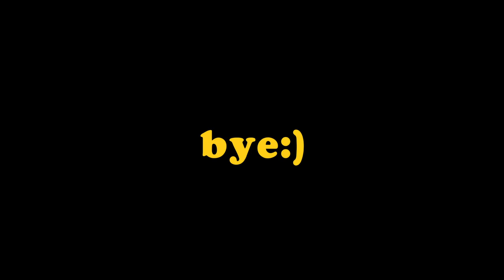NO-BAKE PEANUT BUTTER CHOCOLATE OAT BARS!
No need to overcomplicate things. No-bake, easy, and so so SO good.

INGREDIENTS
Chocolate Peanut Butter "fudge" layer:
-1 cup semisweet chocolate chips
-1 cup creamy peanut butter (250g)

Oat Layer:
-3/4 cup unsalted butter
-1/2 cup light brown sugar (packed)
- 1 tsp salt (i like coarse salt)
-1 tsp pure vanilla extract
-3 cups oats (I used old fashioned, but quick oats work great too!)

HOW TO:
For the fudge layer: Place chocolate chips and peanut butter in a microwave safe bowl. Microwave for 30-60 seconds, or until melted. Set aside.
For the oat layer: In a medium pot over medium heat, melt butter. After butter is melted, add sugar, salt, and vanilla. Stir for 30 seconds or until sugar has completely dissolved. Turn off heat, then add oats. Gently mix with spatula.
In an 8x8 baking dish lined with parchment paper, add 3/4 of the oat layer to the bottom of the pan. Pat down with spatula. Add fudge layer (reserve a little bit of chocolate.) Add the rest of the oat layer on top of the fudge. Drizzle with chocolate.
Chill bars in the freezer for at least 30 minutes (or until chocolate has firmed up) before cutting into bars!
...Oh and store in refrigerator!